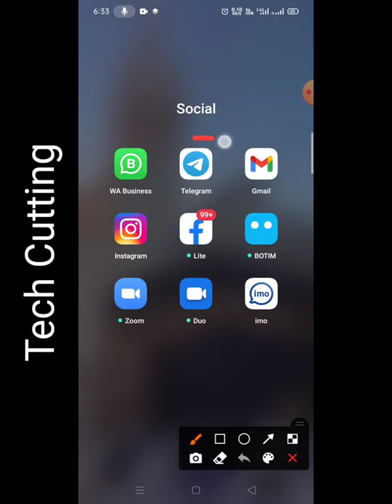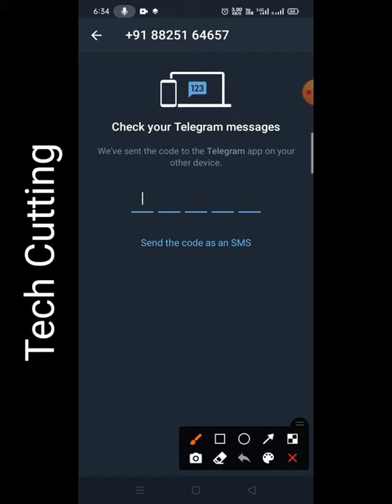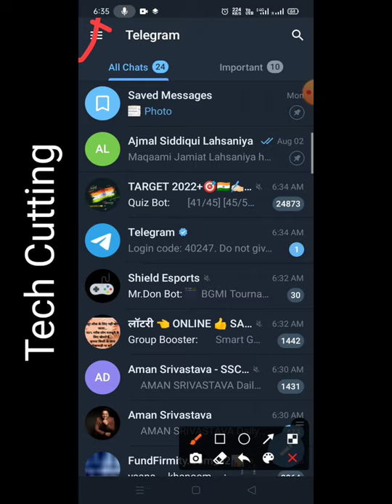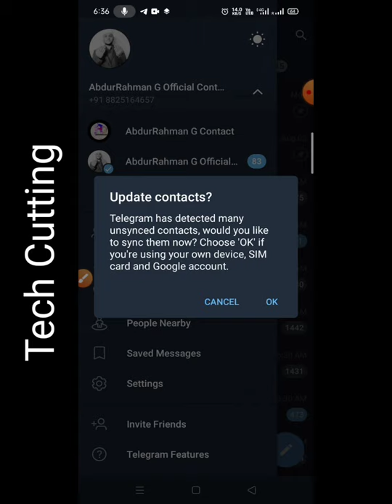How to add multiple accounts in one telegram app | Create Multiple Telegram Account | Tech Cutting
How to create multiple telegram account?
How to Use Multiple Telegram Account Simultaneously in One Device? | Multiple Telegram Account
How To Create Multiple Accounts in one Telegram Application
How to Create Fake Telegram Account with Virtual number | Unlimited Fake Telegram Account 2021
✔✔how to create unlimited telegram account Without phone number  | Unlimited Trick | Ucilitech
How To Add Multiple Telegram Accounts on a Windows PC [ Quick & Easy Guide ]
How To Create Unlimited Telegram accounts || New Impossible Telegram Trick || 100% Working Method
How To Create Telegram Account Without Phone Number In 2021 ! No Need To Phone Verification
How to make unlimited telegram account / create unlimited telegram account /
how to make unlimited telegram account without any number
Telegram Me Do Account Kaise Banaye | How To Use 2 Telegram Accounts
Create Multiple Telegram Accounts in Windows PC
How to create unlimited telegram account 2021 | Telegram fake account 2021 | #2
एक मोबाइल पर दो टेलीग्राम अकाउंट कैसे चलाये Ek Android Mobile Par 2 telegram Account Kiase Banaye
Telegram account kaise banaye free || Telegram fake account 2021 || बिना नंबर के telegram चलाये
How To Create Telegram Account 2021 / How To Create Telegram Account / Telegram Account Kaise banaye
Telegram account private kaise kare || How to make telegram account private || privacy settings
एक Telegram App Se 3 Account Use|| use two to three Telegrams |in an App installed telegrams
How to Use Telegram Account In 2 Phone In Some Mobile Number ! 1 नंबर से 2 फ़ोन में टेलीग्राम चलये !
Complete Guide to Using Telegram in Hindi - टेलीग्राम चलाना सीख लो | Benefits of Telegram in Hindi
Telegram group me unlimited member kaise add kare | How to add unlimited members in telegram group
How To Increase Telegram Channel Members || Telegram Unlimited Group Subscribers Kaise Badhaye 2021
Use Telegram to Start Online Business | Download Telegram App
How to add Multiple Accounts in Telegram app || Telegram मे एक से ज्यादा Account कैसे डाले
How to open multiple Telegram accounts on PC
How to Login to Telegram Multiple Account? Telegram Login 2021
Telegram Account Setup | How To Add Multiple Pictures On Telegram 2021
HOW TO CREATE MULTIPLE TELEGRAM ACCOUNT(TAGALOG) 2021
Telegram | How To Switch Account - On Second Account
Add Unlimited Members in your Telegram channel and Group || teligram member add kaise kare | 2021
How to Use Telegram in Hindi 2021 | Telegram Application Kaise Use Kare | Telegram App Use in Hindi
How to use telegram on two devices
Telegram Account Kaise Banaye | How To Create Telegram Account
How To Setup and Use Telegram On Computer, Laptop In 2020 | Download Telegram For Computer in Hindi
How to create unlimited telegram account| Ek mobile me 2 telegram kaise use kare how to use telegram
Telegram Fake Account Kaise Banaye | How to create Telegram Fake Account | Fake Telegram Account
Telegram account permanently delete kaise kare | How to remove telegram account instantly
How To Create Dual Telegram App Without App in Redmi Note 5 Pro
Telegram App Login Kaise Kare | How to Login Telegram App | How to Sin Up Telegram | Telegram Sin up
How to login telegram. Telegram login kaise kare. How to create telegram account.
How to terminate all others season in telegram in hindi - Telegram Help Hindi
How To Make Pdisk Account Full Process | Pdisk Account Kaise Banaye
बिना मोबाईल नम्बर के telegram कैसे चलायें? || telegram without phone number || Technical Demand
How to forget telegram two step verification password. || Telegram Password. || 2020.
Telegram verification badge | Verify Your Telegram Channel, Group or bot - Akash's Life
telegram me Multiple Account kaise banaye | How To Create Unlimited Telegram accounts
 Live Proof | Create Unlimited Telegram Account With SecondLine | 2ndLine Signup Problem Solved
How to Use Telegram Without Phone Number

Which Products do I use?